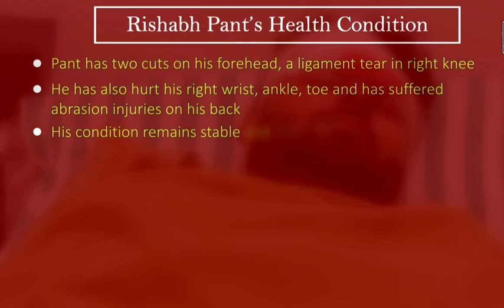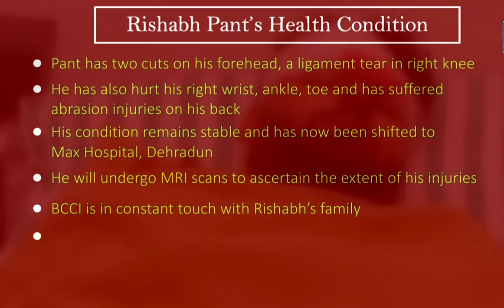क्रिकेटर ऋषभ पंत कार एक्सीडेंट में गंभीर रूप से घायल